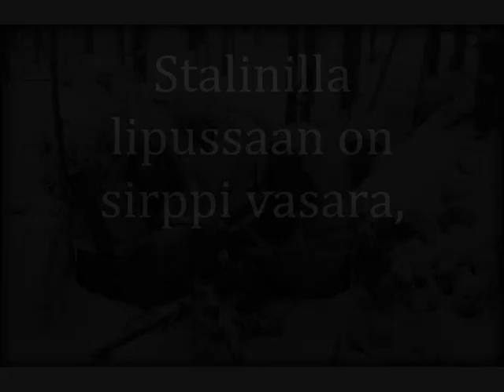"Kremlin uni" - Finnish Anti-Soviet song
A vot means  "here", "there" or "good will come" in Russian
Harasoo means "good" in Russian